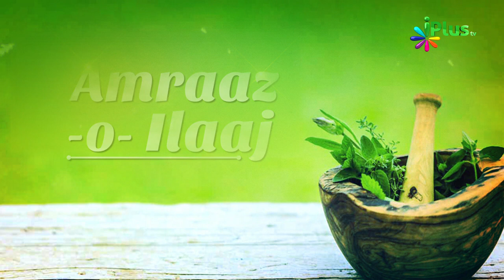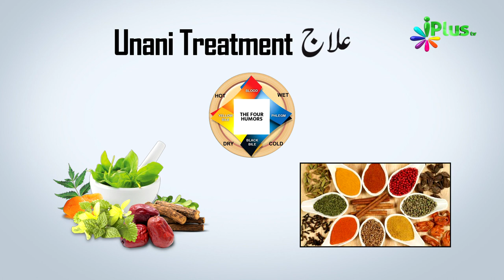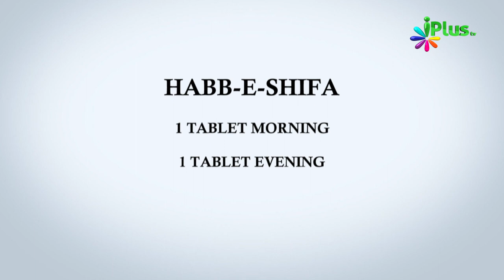Sinusitis - Treatment , Causes & Symptoms By Dr. Yasir Arafath - Amraaz o ilaaj - iPlus TV